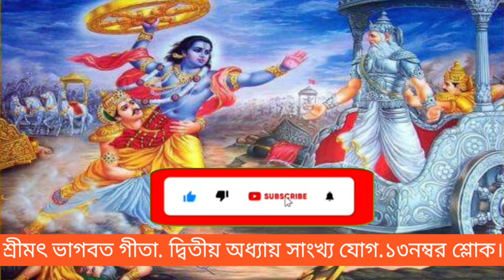শ্রীমৎ ভাগবত গীতা. দ্বিতীয় অধ্যায় সাংখ্য যোগ.১৩নম্বর শ্লোক।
শ্রীমৎ ভাগবত গীতা. দ্বিতীয় অধ্যায় সাংখ্য যোগ.১৩নম্বর শ্লোক।Shrimad Bhagwat Geeta। chapter 11#1k

শ্রীমৎ ভাগবত গীতা প্রথম অধ্যায় সংশয় বিষাদ যোগ ।
শ্রীমৎ ভাগবত গীতা প্রথম অধ্যায়।
শ্রীমৎ ভগবত গীতার প্রথম অধ্যায়।
শ্রীমৎ ভগবত গীতা প্রথম অধ্যায়।
শ্রীমদ্ভাগবত গীতার প্রথম অধ্যায়।
শ্রীমদ্ভগবত গীতা প্রথম অধ্যায়।
শ্রী ভগবত গীতা প্রথম অধ্যায়।
শ্রীমৎ ভাগবত গীতা 1 অধ্যায়।
শ্রীমদ্ভাগবত গীতা প্রথম অধ্যায়।
শ্রীমৎ ভাগবত গীতা যথাযথ।
শ্রীমদ্ভাগবত গীতার প্রথম শ্লোক।
গীতামৃত।
গীতার প্রথম অধ্যায় প্রথম শ্লোক।
গীতার আঠারো অধ্যায়ের নাম।
গীতা সংঘ।
শ্রীমদ্ভগবদগীতা প্রথম অধ্যায় বাংলা।
শ্রীমদ্ভাগবত গীতা নবম অধ্যায়।
শ্রী মত ভগবত গীতা বাংলা।
গীতা প্রথম অধ্যায় শ্লোক।
শ্রীমদ্ভাগবত মহাপুরাণ।
গীতা 2য় অধ্যায়।
শ্রীমদ্ভাগবত গীতা তৃতীয় অধ্যায়।
গীতা ৫ অধ্যায়।
শ্রীমদ্ভগবদ গীতা ২য় অধ্যায়।
শ্রীমদ্ভগবদগীতা ৭ম অধ্যায়।
শ্রীমৎ ভগবত গীতা অষ্টম অধ্যায়।

@jaya kishori.
@gaurav krishna goswami maharaj.
@bageshwar dham sarkar.
@dhirendra shastri.
@prodip pal.
@mister indian hacker.
@sadhna gold.

viral videos#viral

🙏🏻সাগোত জানাই এই NEEL MADHAV চ্যানেলে🙏🏻

আমি সৌম্য জানা। তোমরা এই চ্যানেলে Daily Lifestyle Vlog দেখতে পাবে। এর মধ্যে আমি ভাগবত পাঠ করেও শোনাবো তোমাদের। ভিডিও ভালো লাগে তাহলে তোমরা আমার পাশে থেকো।আর কোন ভুল ত্রুটি হলে ছোট ভাই ভেবে ক্ষমা করে দিও।. ধন্যবাদ 🙏🏻🙏🏻🙏🏻

আমি সৌম্য জানা‌‌। আমি West Bengal, kharagpur এর বাসিন্দা। আর আমার এই চ্যানেলে তোমারা দেখতে পাবে Dali lifstile vlog। আমার এই video পুরো দেখার জন্য অনেক ধন্যবাদ।
আমার পাশে থেকো, সাথে থাকো। এভাবে চলার পথে সহযোগী করো। ভিডিও এখানে শেষ করলাম । সকলে ভালো থেকো শুষত থেকো ।

KHARAGPUR
WEST BENGAL

Daily Vlog
first vlog,
first video,
fast vlog today,

Thanks A Lot To Watching My Videos 🌿💕🦋

God Place You All Lots